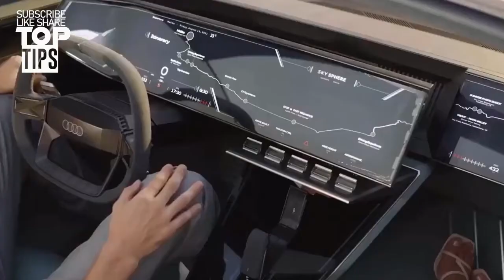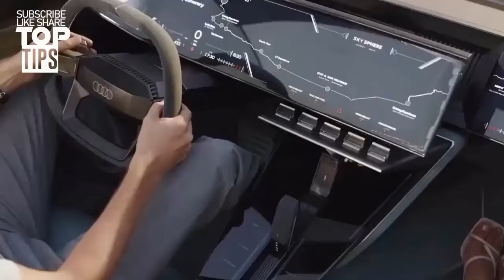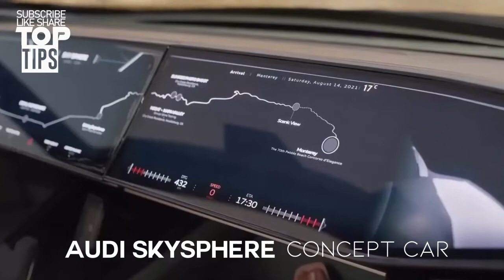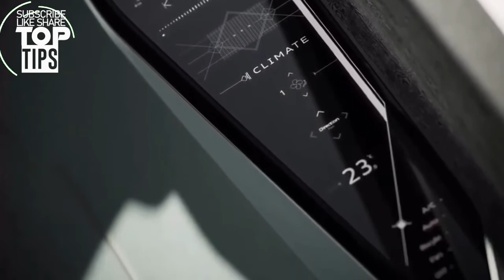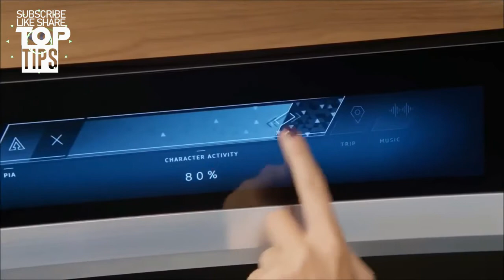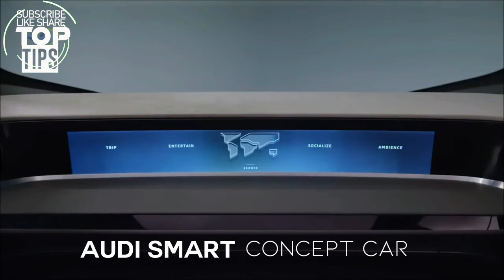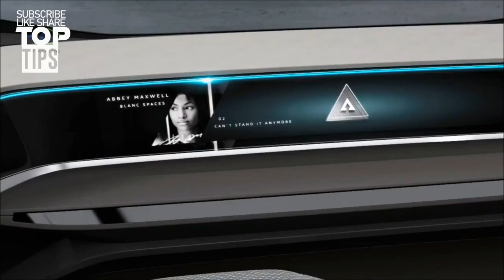Top 3 AUDI Concept cars